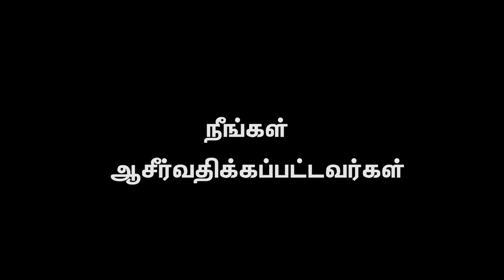AFT Church | Nambikkai TV - 23 NOV 22 (Tamil) | Sam P. Chelladurai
Series: ஜெபம்
Title: "புதிய உடன்படிக்கை ஜெபத்தின் மாபெரும் மேன்மைகள்" (பகுதி 8)
Date: 23 November 2022
Speaker Name: Sam P. Chelladurai
Language: Tamil